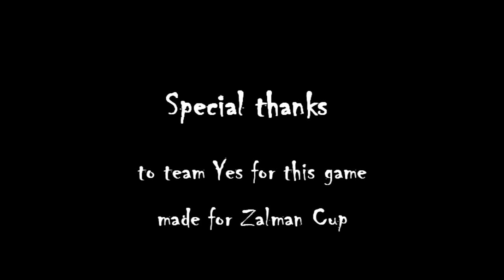ESL Zalman League: Best Tank Driver - Lenny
Best moments from group stage on ESL Zalman Cup
Programms used:
Playclaw
Sony Vegas Pro 9
My hands)))
Music: Iogann Sebast'yan Bah - Ariya 'Vozduh' iz orkestrovoj syuity _3 re - mazhor.